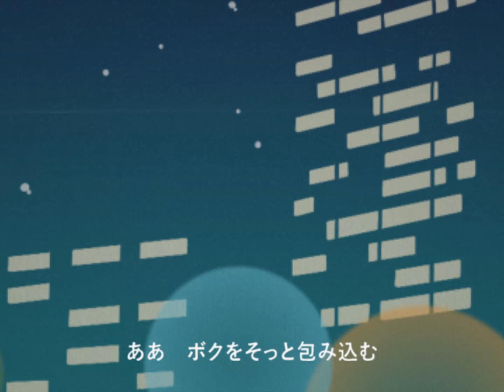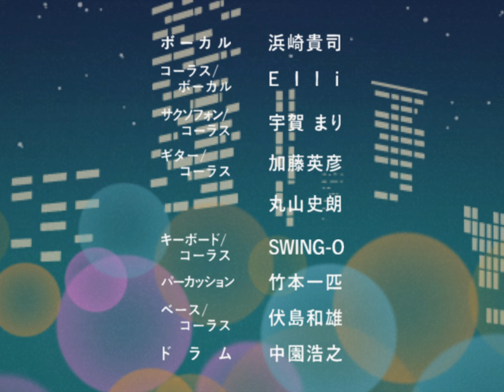FLYING KIDS - じゃーね (Lyric Video)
FLYING KIDS　26th single「じゃーね」

Director + Illustrator : Kinichi (CHOKKAKU)
Editor：Taishi Shiraiwa

じゃーね
作詞：浜崎貴司　作曲：伏島和雄/浜崎貴司

キミがくれた　たくさんのやさしさ
まだ胸に残されている
時間は今鮮やかな　思い出に溢れ
ああ　ボクをそっと包み込む
お願いさ

じゃーねだなんて　言わないでくれ
話の続き　していたいよ
じゃーねの姿　心は残し
あの瞬間の　時は動かない

当たり前に　また朝が来て
やるべきこと繰り返す
扉を開け　さあ出て行こう　過去は脱ぎ捨て
暑い夏　薄らいでゆく面影
どこへゆく？

じゃーねの姿　心は忘れ
あの瞬間の　時も消えてゆく

人は愛を伝えきれずに
遠い空を見上げてる
だからそばにいなきゃだめなんだ
限りある時の向こうへ

あの瞬間　の時は動かない